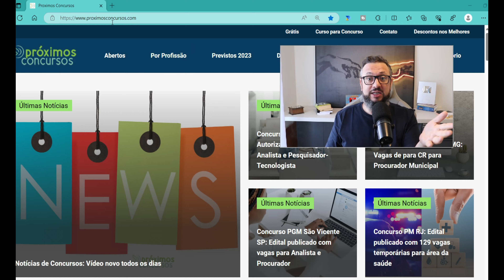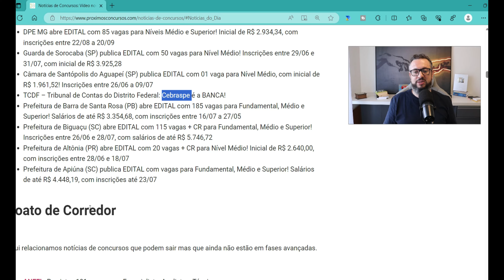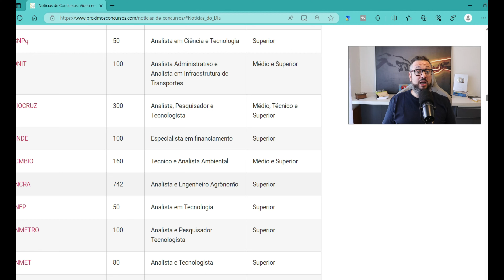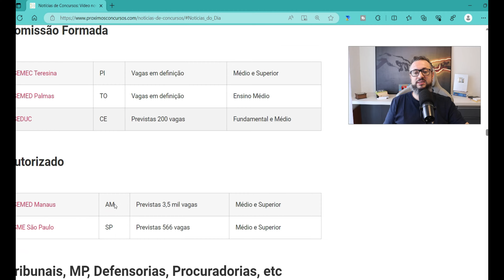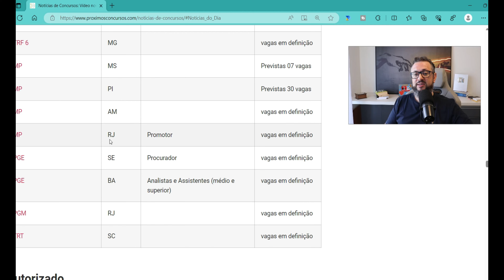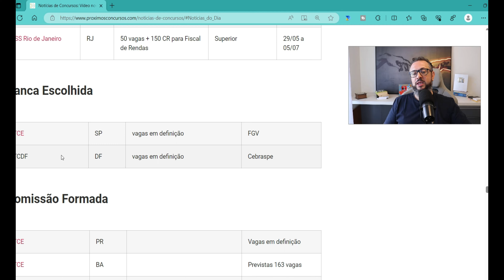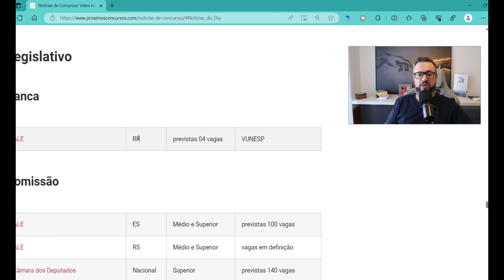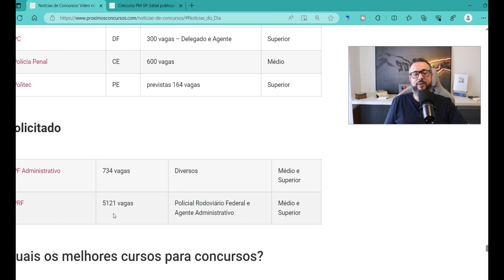📬 Notícias de Concursos Abertos e Previstos: Descubra as Oportunidades do Momento (26/06/2023)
✅  MATERIAIS INDICADOS (alguns com cupom)

Abração

📢 CURTA NOSSO TRABALHO:
Alguns artigos importantes: